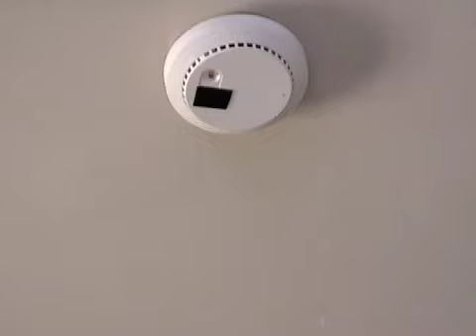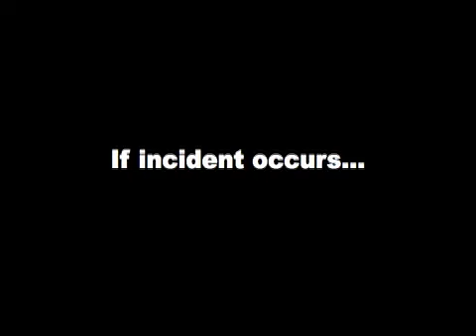Re-introducing KA300 Alert System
Introduce on KA300 Alert System on how it works as emergency notification system.